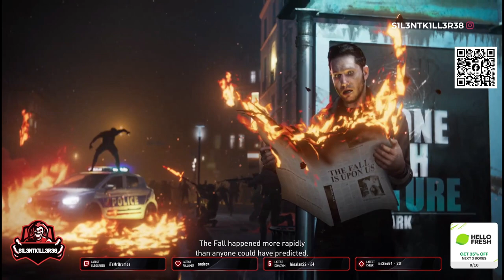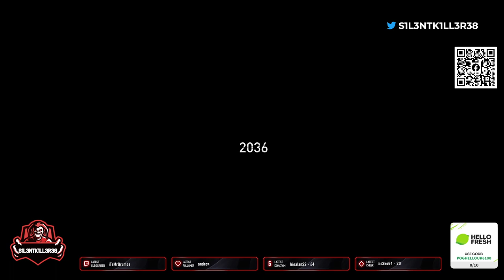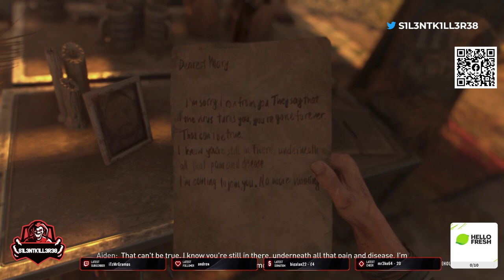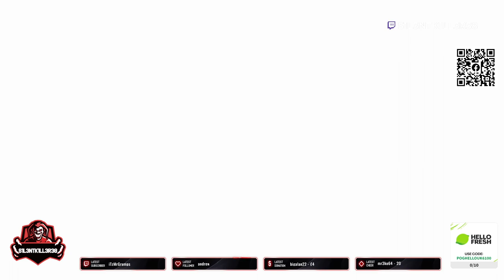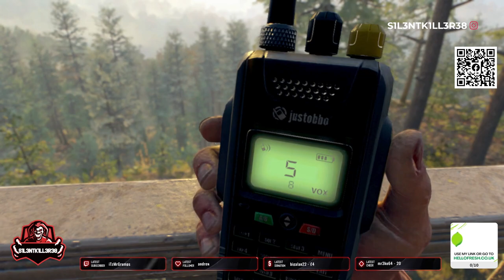DYING LIGHT 2 STAY HUMAN PART 1 xbox -No Commentary